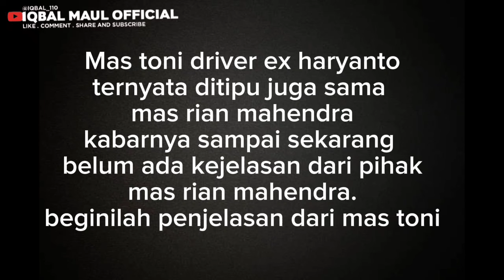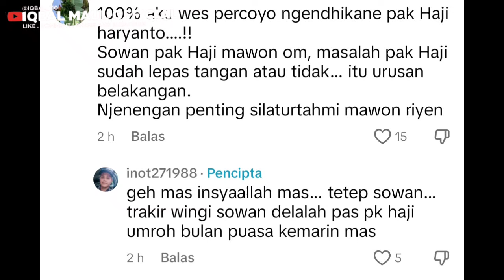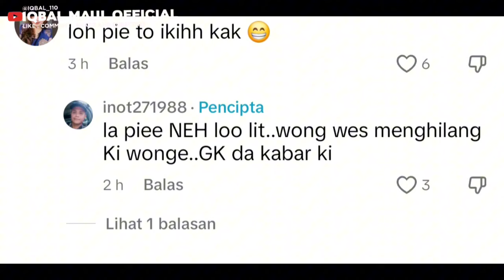TIBA² BUKA SUARA❗️MAS TONI EX DRIVER HR BUKA SUARA SOAL RIAN MAHENDRA | BALIKIN DUIT SAYA MAS